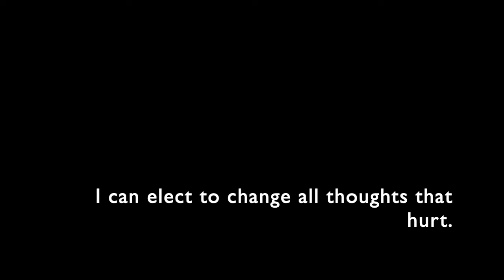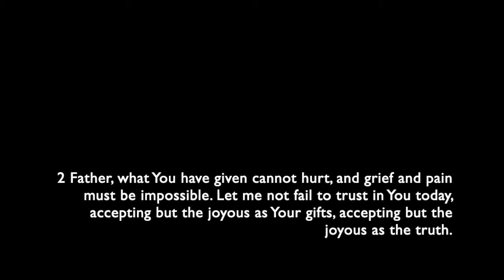284 - I can elect to change all thoughts that hurt.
284 - I can elect to change all thoughts that hurt.